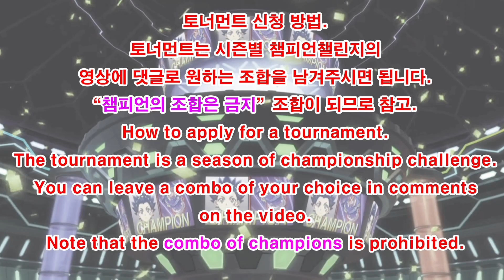베이블레이드 버스트DB 제54회 시청자 커스텀 토너먼트 예선Group C/Subscriber Combo Tournament/Beyblade burst DB